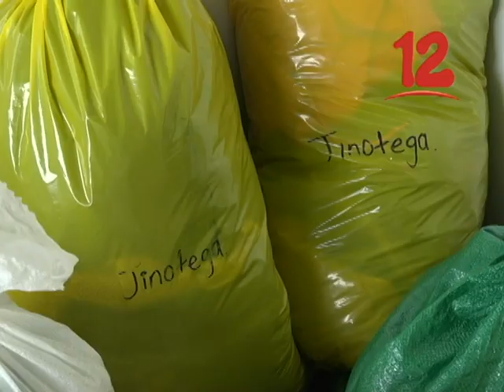MÁS DE 500 PAQUETES ALIMENTICIOS DISTRIBUIDOS A FAMILIARES DE PRESOS POLÍTICOS Y EXCARCELADOS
Ya se ha distribuido la ayuda humanitaria para presos políticos y excarcelados, acopiada en hablatón.